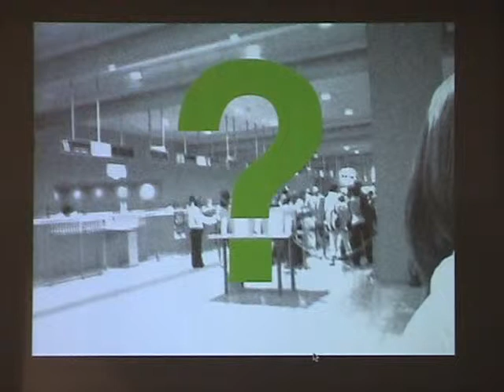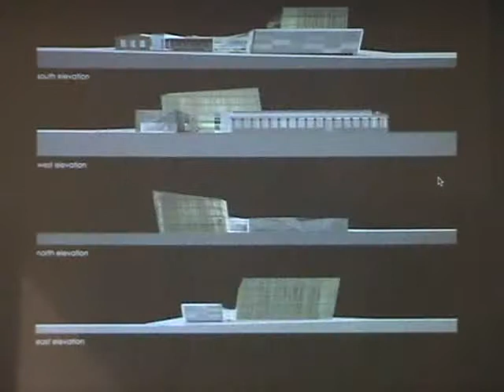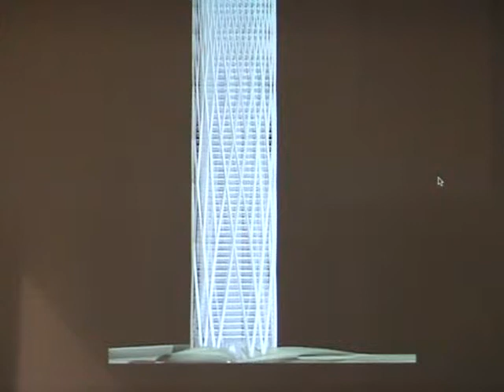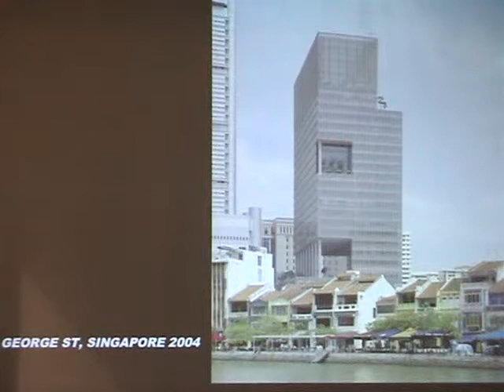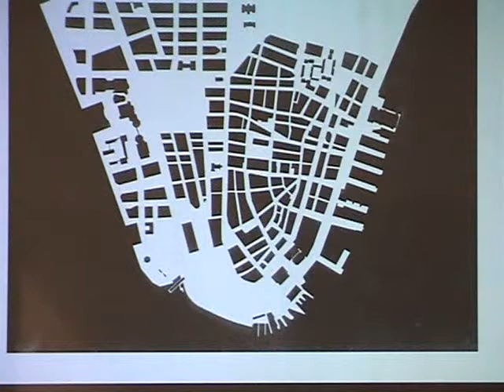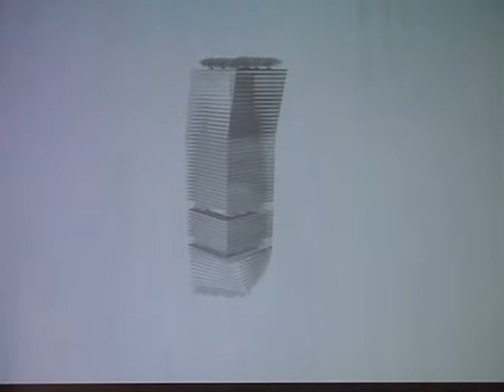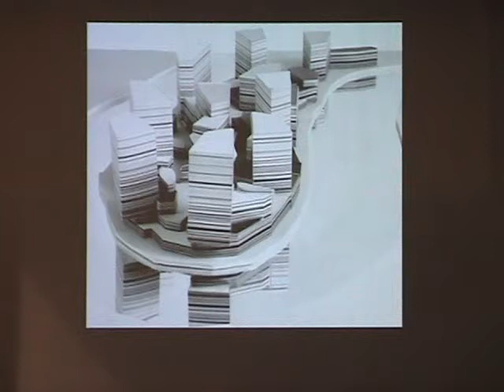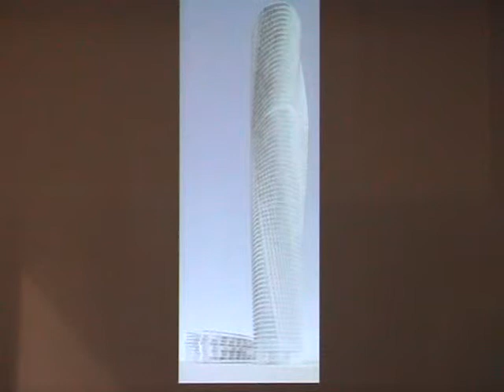Ross Wimer (September 24, 2007)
Partner, SOM, Chicago